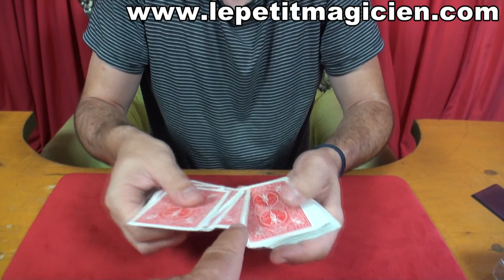Vidéo De La Semaine Polish Poker N°56 - lepetitmagicien.com